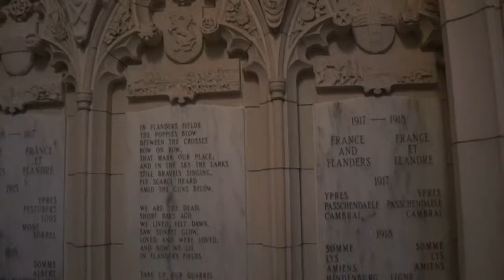Exploring Parliament: Ottawa ON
I had the privilege of visiting Parliament for Canada’s 150th. It wound up being extra special as I was among the last people to go up the clock tower, see inside the Senate, and access the library before sections were shut down and renovated. If you decide to visit Parliament, keep this in mind as certain sections will be shut down for upwards of 10 years.

All video and photography in this video has been recorded and edited by the user of this channel.

Source/credit:
Personal image renders
Personal video footage